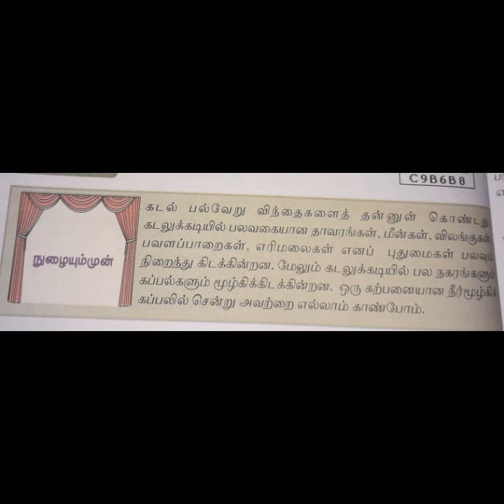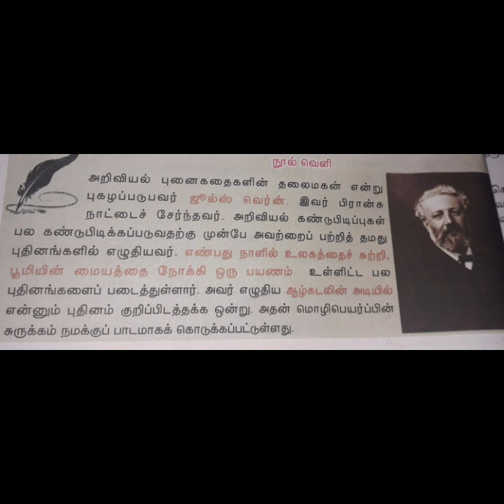ஏழாம் வகுப்பு - தமிழ் / இயல் - 1 விரிவானம் ஆழ்கடலின் அடியில்